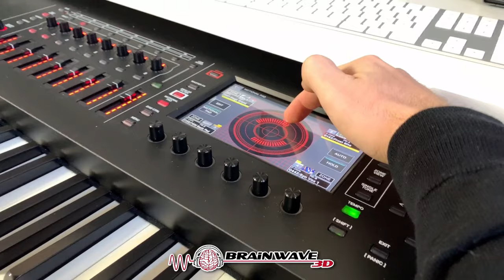639 Hz Solfeggio Frequenz 👫 Beziehungen & Kommunikation verbessern ❤️